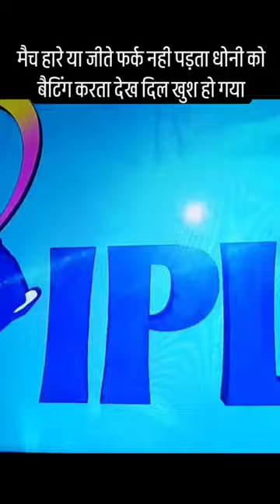cskfans indainarmy mahi